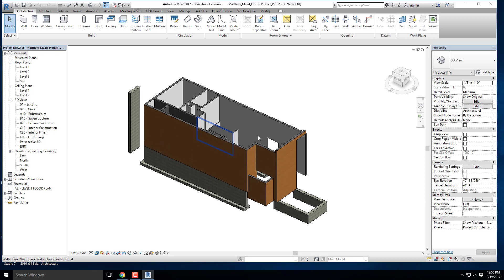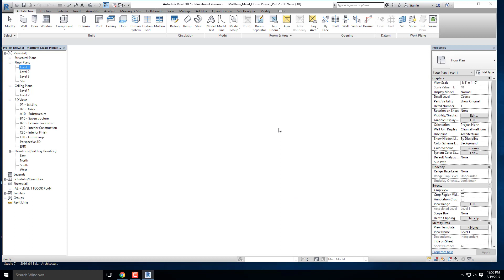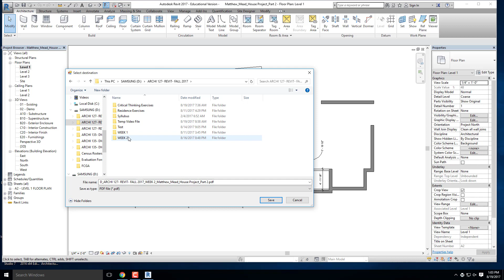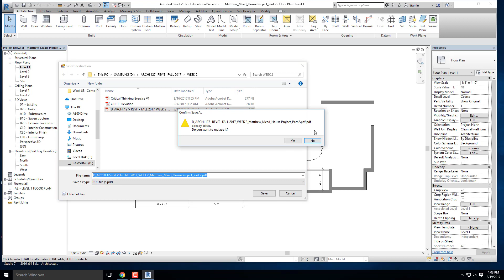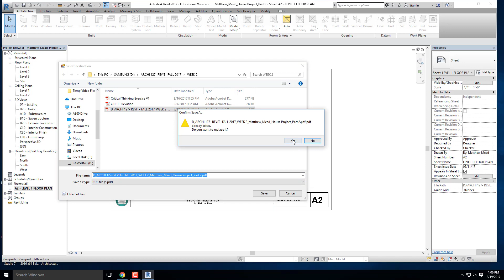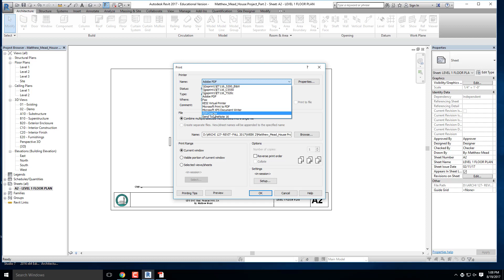Revit 2018: Plotting Tutorial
Plotting to PDF using Adobe and Cutie PDF (free) Works for 2017 & 2018